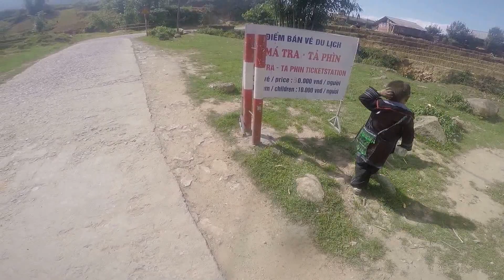Tổ lái MaTra Tả Phìn